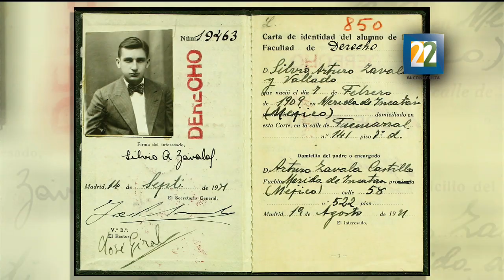Semblanza del historiador Silvio Zavala (1909-2014)